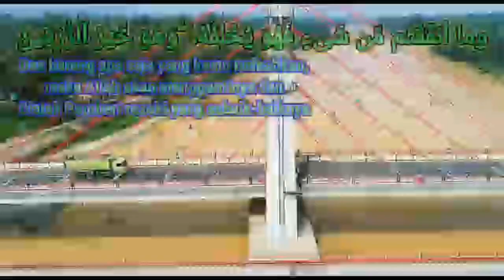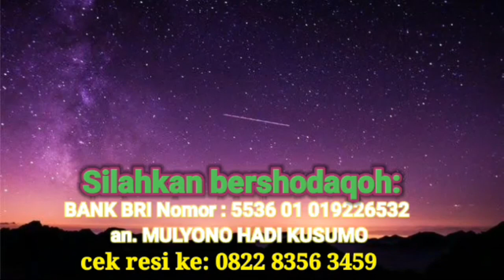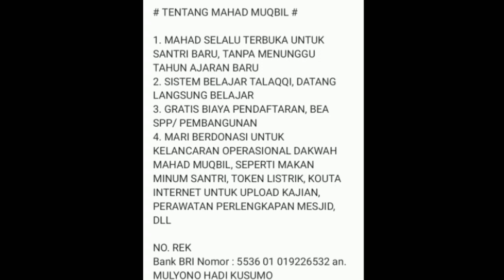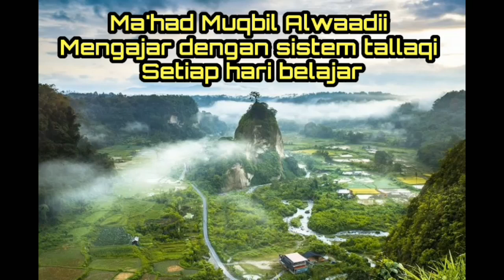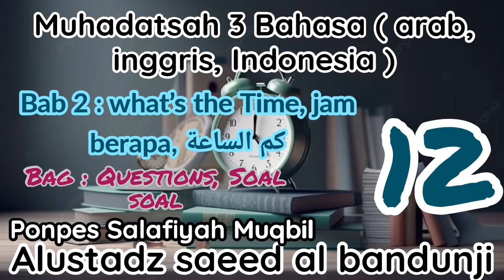percakapan 3 bahasa (arab inggris indonesia) - saeed albandunji bab 1: كم الساعة؟ - sesi 12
pelajaran percakapan bahasan arab ini penting agar membiasakan para santri untuk mendengar bahasa arab dan lancar berbahasa Arab, dikarenakan bahasa Arab adalah bahasa Al-Qur'an agar mudah memahami Al-Qur'an beserta kaedah2 yg mencakupinya.

ustadz saeed al bandunjie
ponpes Muqbil Alwaadii -
Jorong:sungai salak  nagari : sungai duo kecamatan : sitiung kabupaten :  dharmasraya